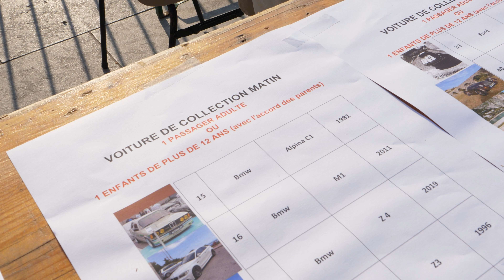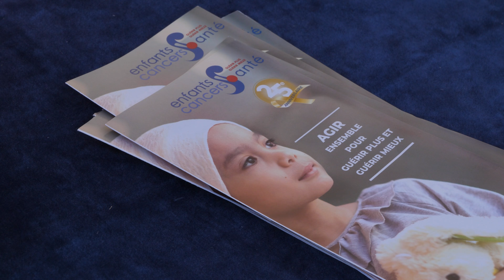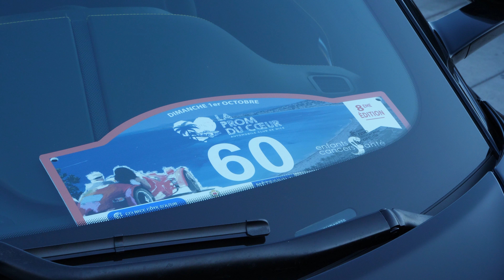8ème Prom du Coeur - 1er Octobre 2023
Découvrez l'aftermovie de la 8ème Prom du Cœur !

Plus de 70 véhicules, une passion commune, et un objectif : soutenir les enfants malades. Grâce à votre générosité, nous avons récolté 10 110 euros en faveur de l'association Enfants Cancers et Santé. Ensemble, nous faisons la différence ! 🏎🧡